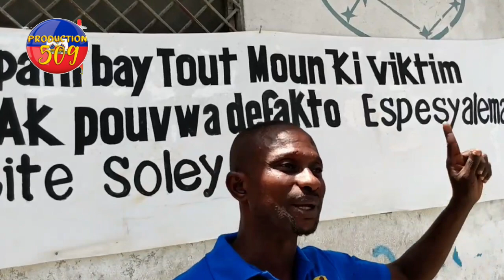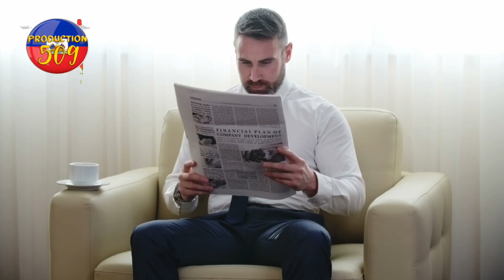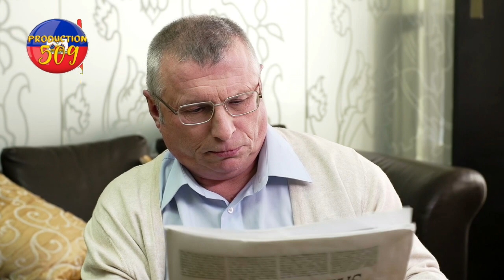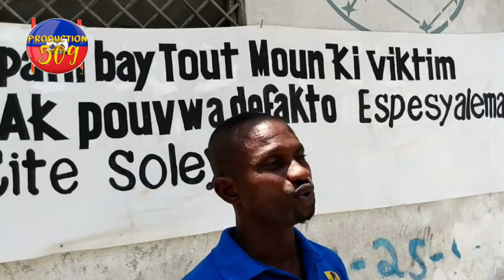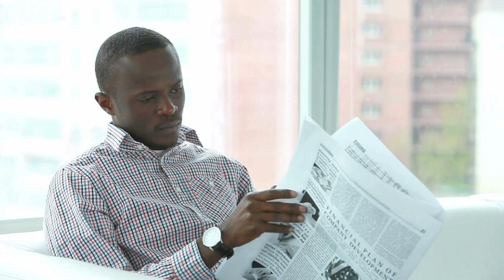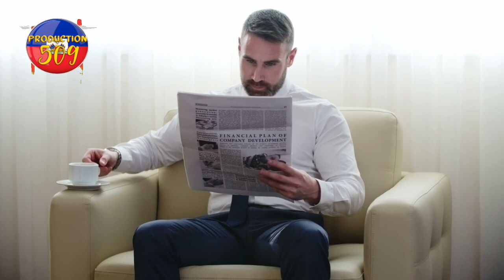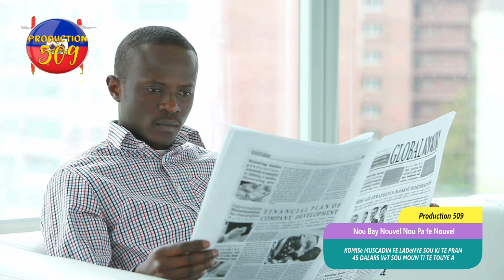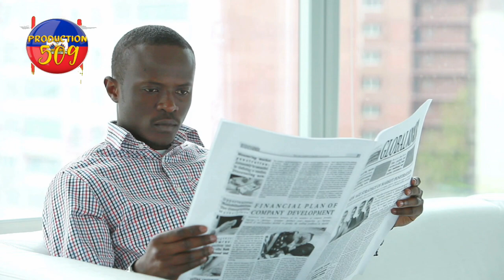komisè MUSCARDIN fe ladènye sou bandi ki te pran 45 mil dola vèt apre li touye moun nan MUSCARDIN fi